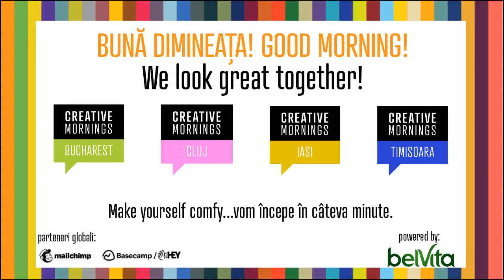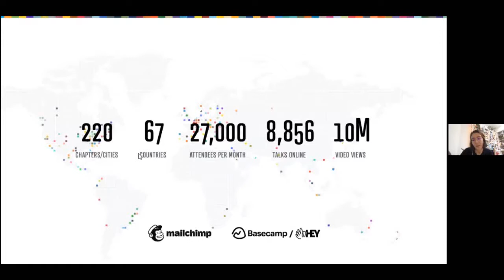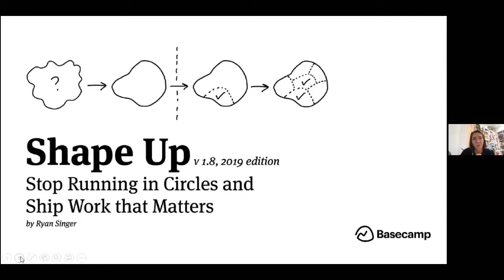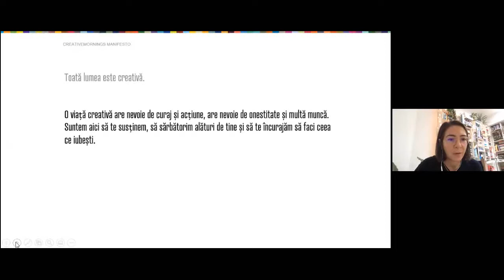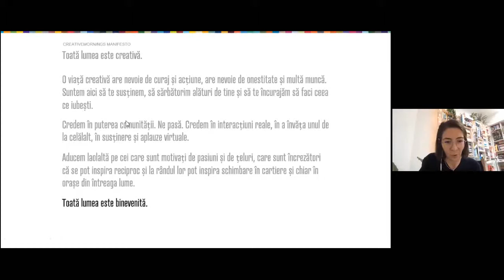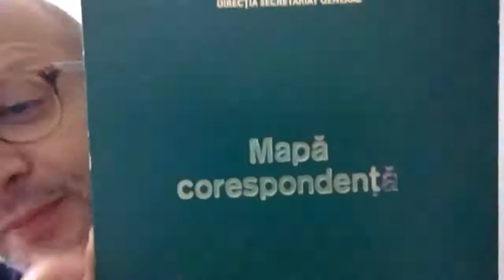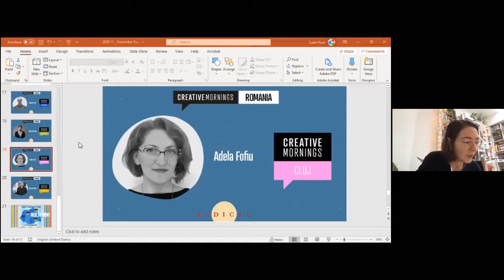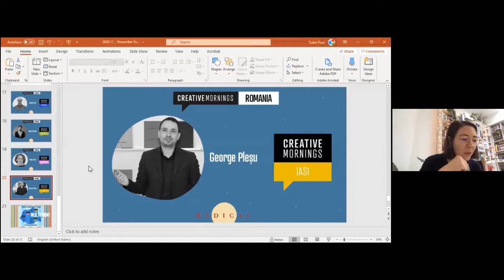Adela Fofiu: CreativeMornings Romania on Radical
Adela Fofiu at CreativeMornings Cluj, Dec 4, 2020. Free events like this one are hosted every month in dozens of cities. Discover hundreds of talks from the world's creative community